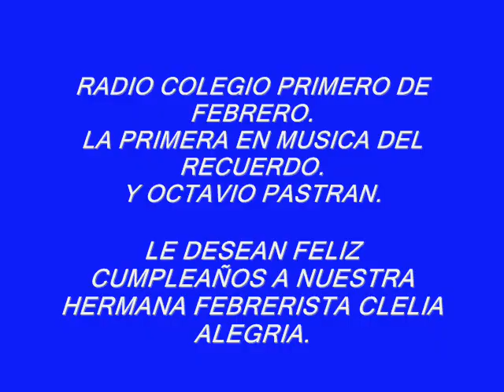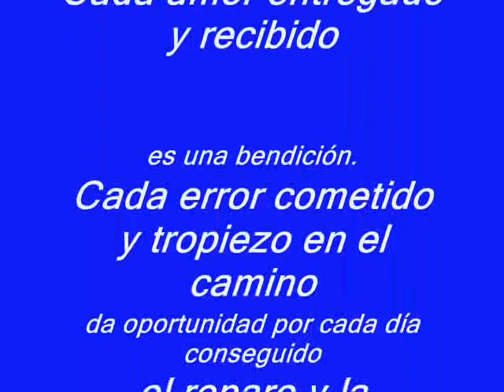FELIZ CUMPLEAÑOS CLELIA ALEGRIA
Cada día, cada año es una bendición.
Cada luz de día recibida.
Cada enseñanza de vida.
Cada experiencia llevada por la vida
es una bendición.
Cada amor entregado y recibido
es una bendición.
Cada error cometido y tropiezo en el camino
da oportunidad por cada día conseguido
el reparo y la esperanza de seguir.
Con eso te deseo que cumplas Clelia
muchos años más
lleno de bendición y felicidad.